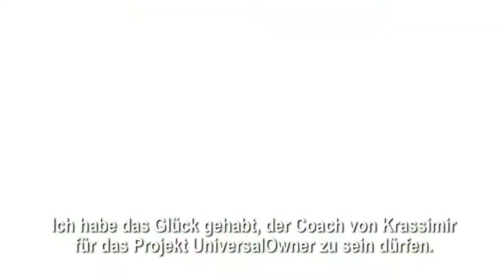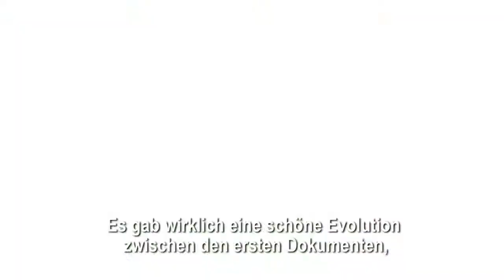UniversalOwner among the winners of the 1,2,3Go 2012 Start-Up Contest in Luxembourg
UniversalOwner specializes in quantitative risk management software & services for financial institutions (banks, asset managers, ...). Our clients meet the challenges of today's highly interdependent and volatile markets and prepare in a timely and pragmatic manner for existing or upcoming regulation.

UniversalOwner is established in 2012 and is among the winners of the 1,2,3Go 2012 Start-Up Contest in Luxembourg.

This is a short promotional video made on behalf of It presents the participation of UniversalOwner in the 2012 edition of the business incubator and business plan contest 1,2,3Go in Luxembourg and the region.